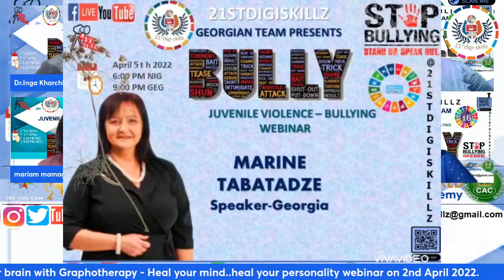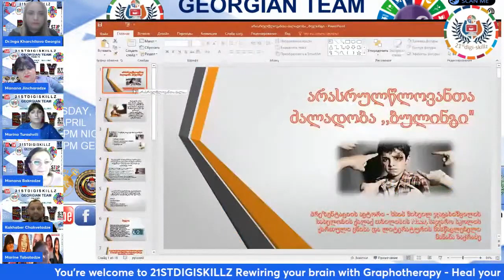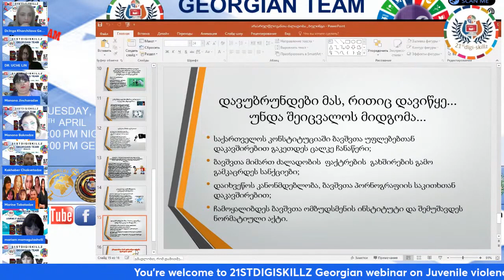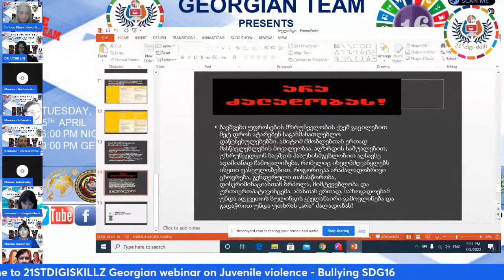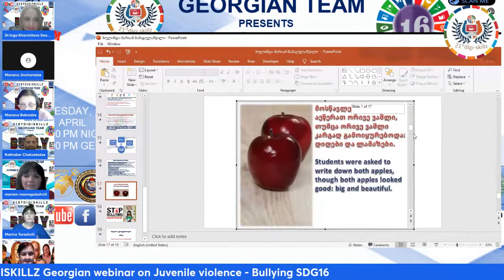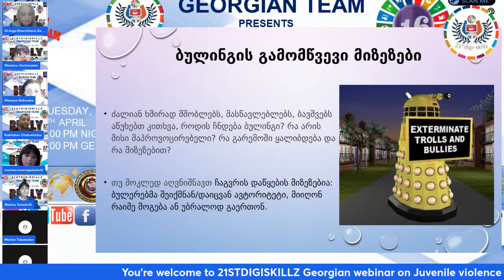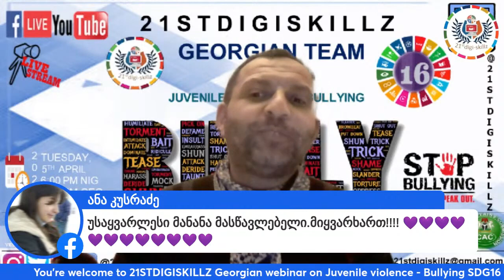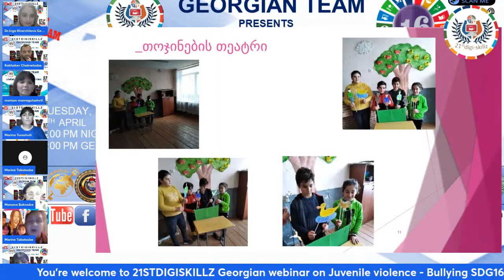ThrivingTuesday Juvenileviolence bullyingwebinar